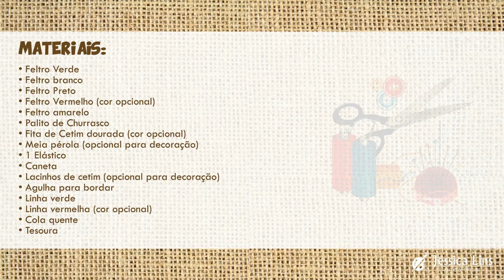DIY Buquê de sapinho e corações de feltro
Olha que idéia divertida pra "hora do buquê"..Vc solta a fita, joga o buquê e os itens vão se espalhar..quem pegar o sapinho q vira príncipe 🐸🐸👑 será a próxima a casar!!👏👏😍😍👰👰

Deixe dicas de vídeos que gostariam de assistir nos comentários!😘😘